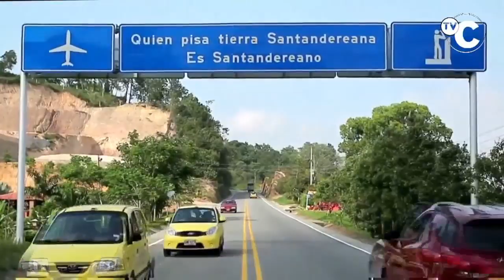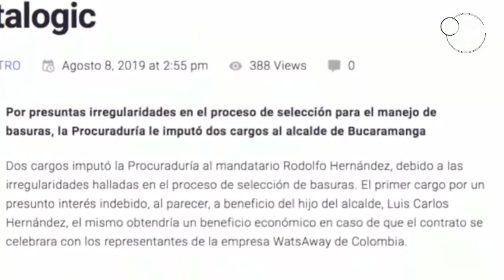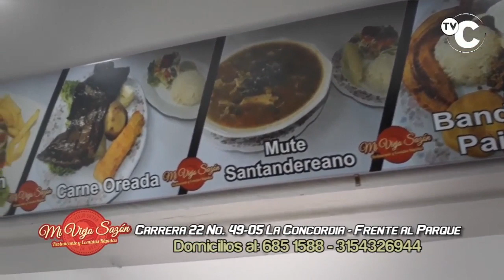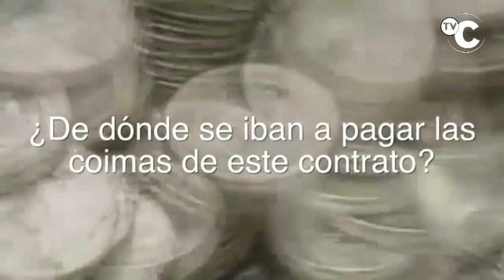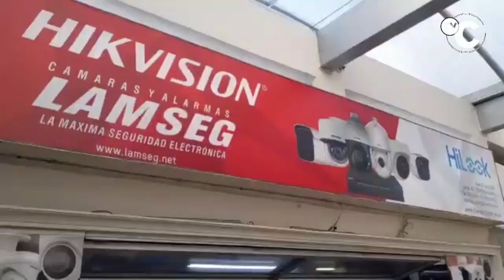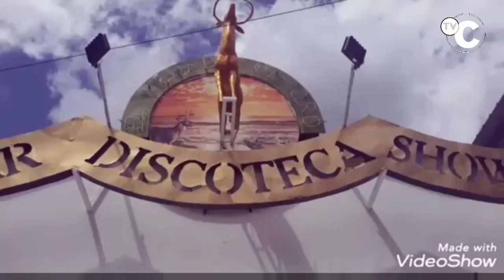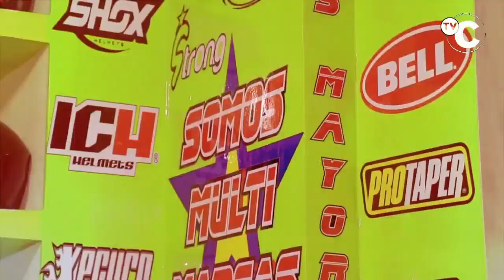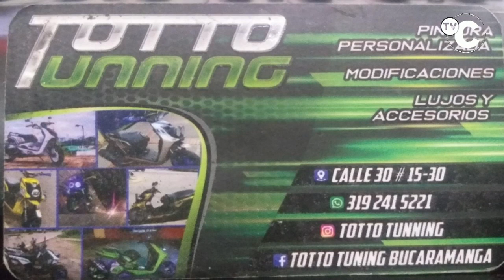IMPACTO NOTICIAS DE COLOMBIA, viernes 6 de Septiembre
01- SAN ANDRES- Islas-21 Capturados porque Almacenaban COCAÍNA, luego lo transportaban vía marítima hacia centro américa -

02- BUCARAMANGA- AMBULANCIAS Causan Caos Vehicular por Accidente en la Av. LA ROSITA cra 25 donde llegaron 4 con PARAMEDICOS peleando por llevarse al herido leve

03- VALLEDUPAR- Policia de TRANSITO Y TRANSPORTE . En la bicicleta va una vida, respeta el 1.5 metros de distancia.

04- BARRANCABERMEJA- Capturado Alias PICAPASTO del ELN-

05- BOGOTA- 2 intentaron Colarse en TRANSMILENIO pero 1 lo atropelló el Bus y Murió

06- BUCARAMANGA- Por estos cargos de la Procuraduría, la fiscalía ya tiene todo listo para CAPTURAR A RODOLFO HERNANDEZ después de que deje el Cargo

07-BUCARAMANGA- Edil de la Comuna de San Francisco LIBARDO ESTUPIÑAN, denuncia Caos Vehicular por la Burrada de la Ciclo ruta a lo largo de la Cra 21

08- CONVENCION - Norte de Santander- SOLDADOS de las Fuerzas Especiales Urbanas del Ejercito hacen presencia para tranquilizar a la Población Civil, por amenazas de los Terroristas

09- CALI- Policía capturó 3 Terroristas de las FARC que lanzaron Granada y explotó en Estación de Policía

10- BUCARAMANGA- Esta Asesina acababa de Salir de la Cárcel, le quitó el cuchillo a Abuelita que vende Aguacates en el Parque GIRARDOT y la Mató-

11- BOGOTÁ- Otra Vez Capturaron estos 2 RATAS VENEZOLANOS, Robando en Transmilenio-

12- BUCARAMANGA- Conductor de Camioneta, Acabó con Antejardín de vivienda en Ciudad Bolívar-

13- BOGOTA- Capturado por la POLICÍA, Delincuente que Disparó contra la Policía,

14- BUCARAMANGA, en la Ciudadela Real de Minas denuncian CAOS por CICLORUTAS-

15- CARTAGENA- Fuerte Redada de la POLICÍA, para capturar Delincuentes,

16- BUCARAMANGA- Ojo con esta RATA que abre los capots de los carros como aquí en la cra 33 calle 46, para Robarse LA BOBINA ye la instalación

17- MEDELLIN- Estas 3 RATAS CUCHAS robaron mercancía en Almacén de Bello, Antioquia-

18- BOGOTA- 4 ATRACADORES en Moto con Cuchillos y a Golpes le Robaron BWS a 1 mujer

19- BUCARAMANGA- Ciudadano denuncia que LOS CEPOS, SON SELECTIVOS-

20- MEDELLIN- Capturado uno de los Financiadores del Narcotráfico y JÍBAROS